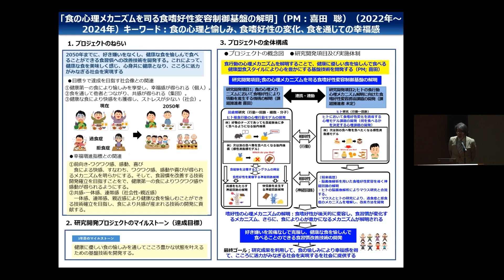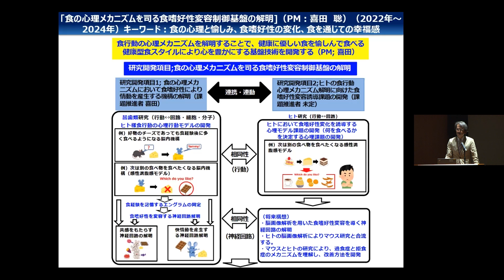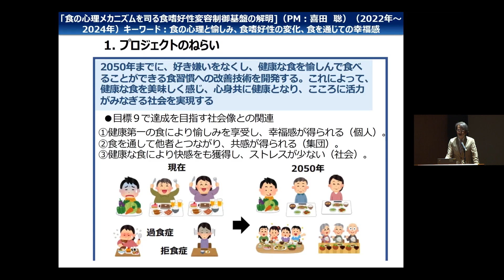ムーンショット目標9公開シンポジウム ～科学技術を通じたこころの安らぎと活力に満ちた社会の実現を目指して～ プロジェクト紹介【要素研究】6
プロジェクト紹介【要素研究】
「食の心理メカニズムを司る食嗜好性変容制御基盤の解明」
喜田 聡（東京大学　教授）

ムーンショット目標9公開シンポジウム　～科学技術を通じたこころの安らぎと活力に満ちた社会の実現を目指して～
2022年9月12日（月）13:00～16:00
会場：一橋講堂（東京都千代田区一ツ橋2丁目1−2 学術総合センター2F）およびオンライン（Zoomウェビナー）
主催：国立研究開発法人科学技術振興機構
共催：内閣府、文部科学省
言語：日本語